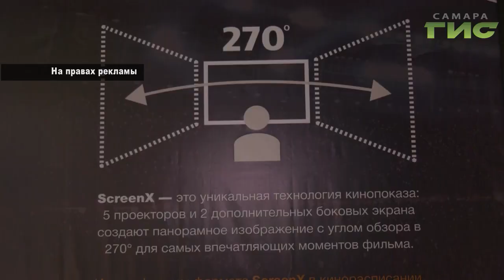Полное погружение в происходящее на экране. В Самаре появился кинозал ScreenX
Когда между реальностью и фильмом стирается грань. В Самаре открылся кинозал в новом формате ScreenX. Новинку протестировал и наш корреспондент.